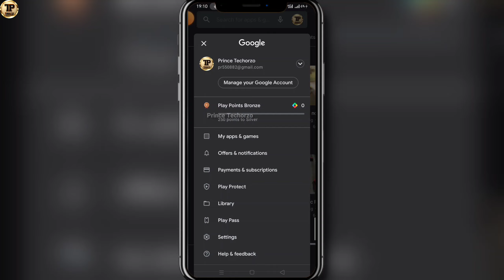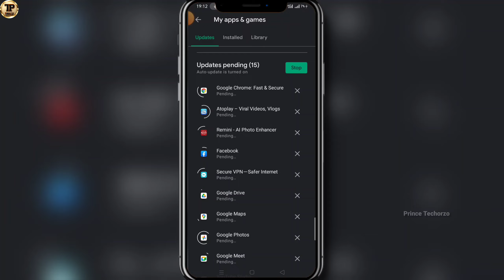App ko update kaise kare। how to update any app। Kisi bhi app ko update kaise kare।how to 2023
हैलो मित्रों
दोस्तो नमस्कार आज के वीडियो में मैं आपको बताने वाला हूं कि आप अपने एंड्रॉइड फोन में अपने सारे एप्लिकेशन को अपडेट कैसे कर सकते हैं तो उम्मीद करता हूं आपको ये वीडियो पसंद आएगी

Hello friends
Hello friends, in today's video, I am going to tell you how you can update all your applications in your Android phone, I hope you like this video.